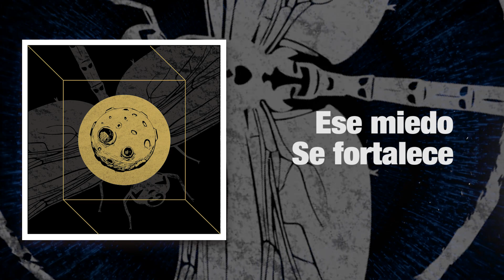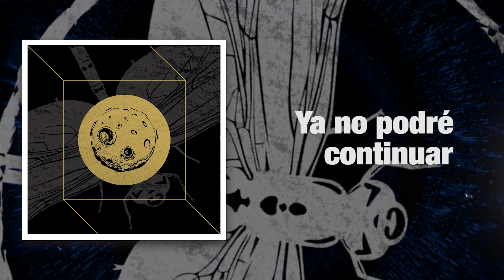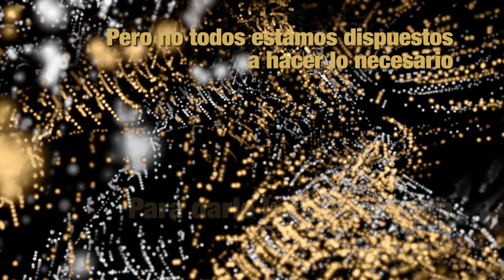With Blood - "Negativos Revelados" Official Lyric Video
With Blood - "Negativos Revelados" - Like this video? Come see thousands more at the Net's largest, uncensored, completely d.i.y. music video site, BlankTV.com!

Artist City, State, Country: Quito, Ecuador

Artist Bio: With Blood is a band from Quito, Ecuador, born in 2011, which focus their music and shows in high energy downloads, with the objective of show strong emotions through lyrics and musical compositions.
Survivors of several music waves in their home country, but never losing their emotional essence, the band released their first EP in 2015, 'Death Is the Only Way to Live Forever', accompanied by three
music videos.
With Blood are working on the release of a new EP in 2020, which will include the single "Negativos Revelados" in their native language, Spanish.

Producer Name: With Blood

About the Video: A lyric video, symbolic of change.

Song Lyrics: "Negativos Revelados"

Las luces han caído
El miedo contra la razón susurran perdición
Cansado de esperar el final
Sin voz perplejo a la inmensidad
Sombras, que creíste verse desvanecer
Ese miedo se fortalece
Ahora afrontar de pie mi realidad
Esto no acabará, no acabará
Debo seguir adelante
Me levantaré, me desperté
Nunca renunciar
Debo seguir adelante
Nunca renunciar
Afronto mi realidad
Mi cuerpo no va a depender solo de mi
Solo de mi
Ya no podré continuar
Ya no podré respirar
Esto es más fuerte que mi
No lo voy a soportar
Mi cuerpo, no responde
El tiempo corriendo está
Cada segundo contará
Cada segundo
En esta habitación oscura
Donde el color
Este miedo se fortalece
Debemos admitir que tenemos miedo
Debemos admitir que tene mos una sombra
Pero no todos estamos dispuestos a hacer lo necesario
Para darle luz a la sombra
Y pasar a traves de ella
El miedo te fortalece
El miedo se fortalece ahora afronto mi realidad
Negativos Revelados
El color, volverá
Negativos Revelados
El color, volverá